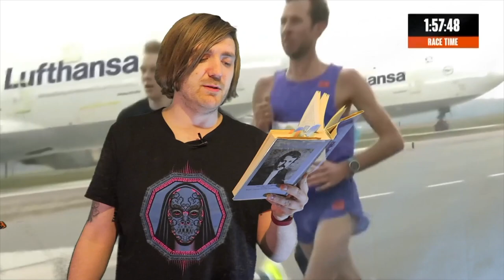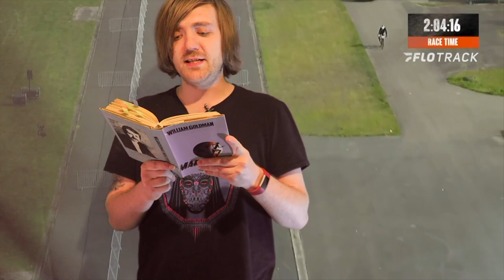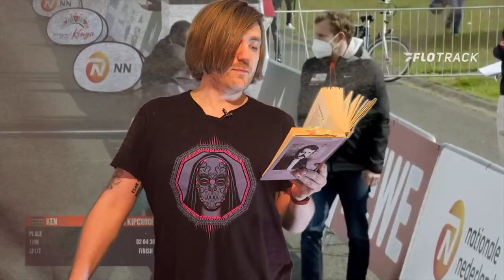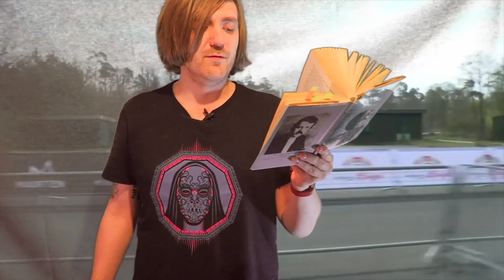William Goldman - Marathon Man [REVIEW/DISCUSSION]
Here goes!

BOOKS MENTIONED:
William Goldman - Marathon Man